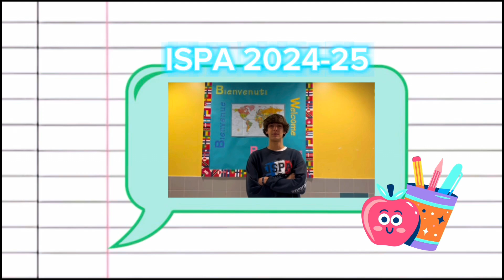August 26, 2024